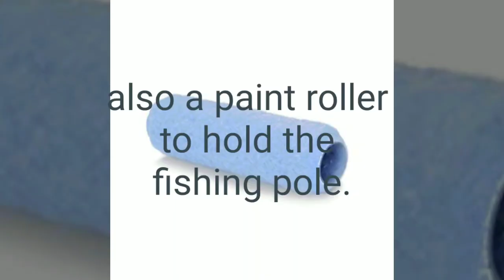Pier fishing cart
This is my new pier fishing card that I just built. I built it using a Scotts fertilizer spreader a milk crate and some other random Parts I had laying around.